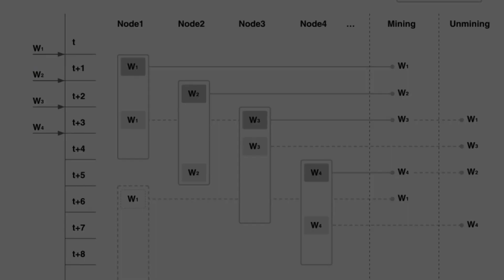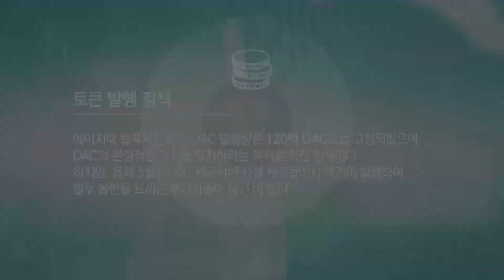[블록체인 인사이트] 코인사전 – 에이치닥(Hdac) 편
에이치닥(Hdac)
- 현대가 암호화폐를 만들었다?
- 수많은 사물인터넷 기기들과 공존하는 세상에 에이치닥 기술을 발전시켜 안전하고 편리한 세상을 만드는 것을 목표